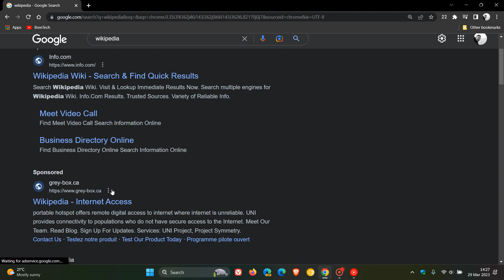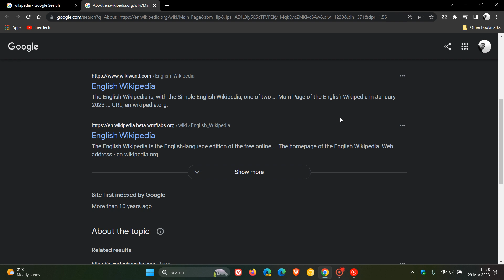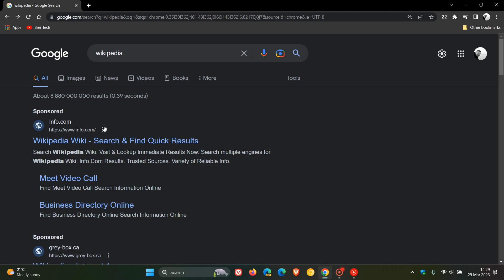Google Search: new 'About this result' now available, helping to evaluate information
Google is now rolling out this new feature, where you’ll see three dots next to most results on Google Search. According to Google, tapping those three dots gives you a way to learn more about where the information you’re seeing is coming from and how their systems determined it would be useful for your query.